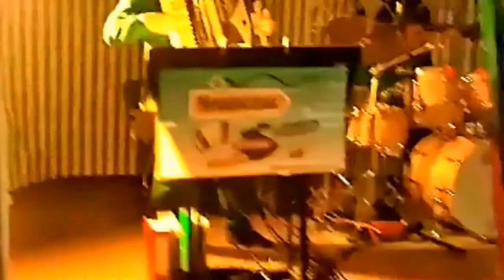Die Mendocinos A37 - Bulldogtreffen 2018 Münchweiler - Schlager Party Stimmung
Das Kult-Schlager-Duo Mendocinos - Schlager, Party, Stimmung, Live, ist ein Live-Musik-Duo, aus dem Herzen der Pfalz aus Kaiserslautern, das mit Silberbach-Akkordeon und Pearl-Schlagzeug in der Saar-Pfalz-Region unterwegs ist.
Nach dem Motto Schlager, Party, Stimmung, Live, sind die Mendocinos auf den unterschiedlichsten Veranstaltungen wie Fasching, Tanz in den Mai, Vatertagsparty, Kirmes, Geburtstage, Hochzeiten, Oktoberfeste, Hüttengaudi, Bayrische Abende, Schlagerpartys, und vielem mehr vertreten.

Unsere Instrumente:
(Akkordeon Silberbach Mendocinos-Edition mit Limex-Midi MPRX, Soundboard G5Plus, MexGroove, MexGitarrist, MexBassist, MC12, MCX, Touch-Display und Limex Funk V1, Pearl-Schlagzeug)